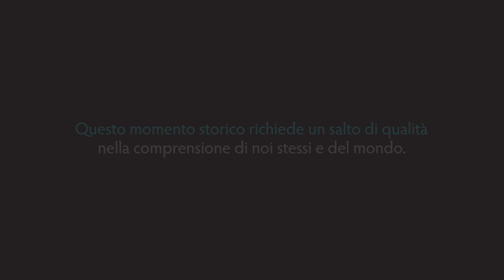Chiara Montanari - Antartide ed il gusto dell'oltre